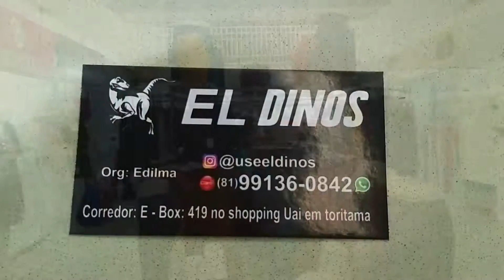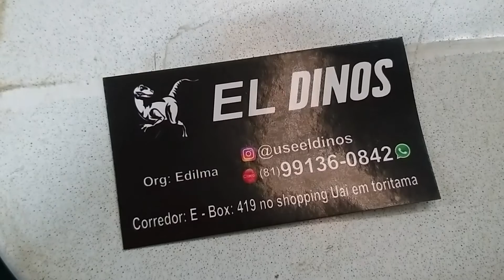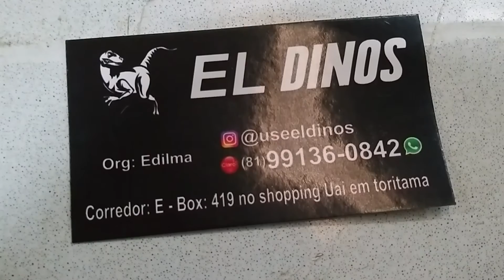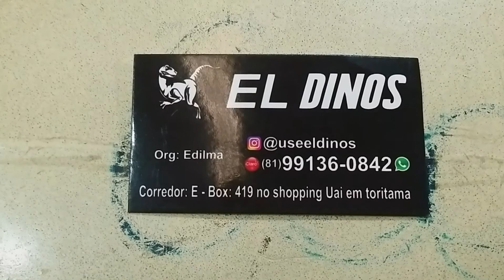ATACADO MODA FEMININA TORITAMA LOJA MAIS TRANSPARENTE 2022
Olá meu povo! neste canal apresento no vídeo as Marcas parceiras que tem box no Shop Uai Toritama a capital do Jean. Várias Marcas que você pode comprar de forma online com segurança no vídeo tem o contato dos fornecedores de roupas no Atacado e compre mercadoria com preços ótimos.